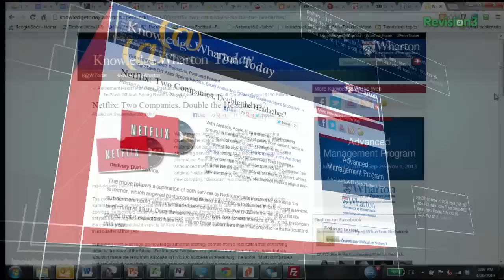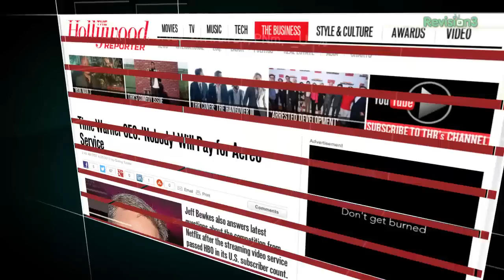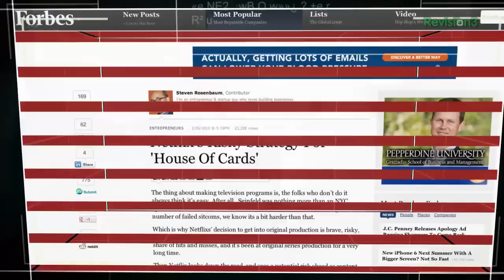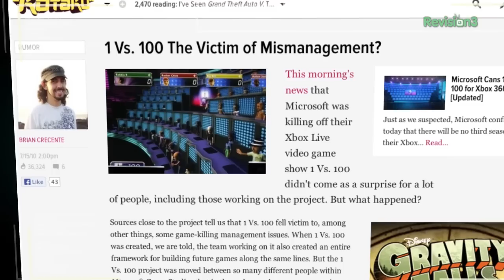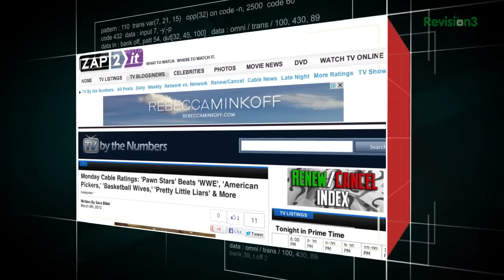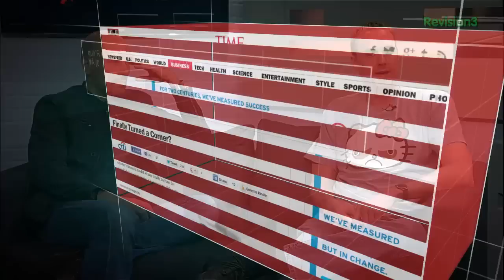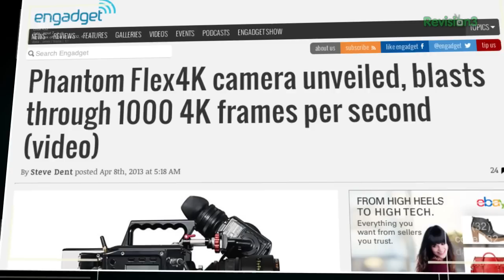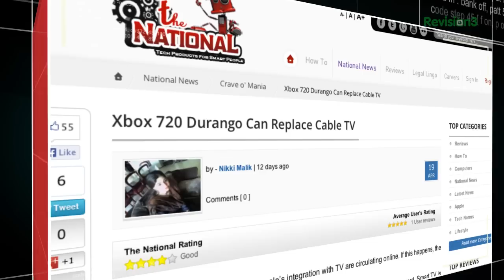TV is Dead: The Future of TV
Welcome to downLOADED, the show where opinionated geek and tech pundits gather around to discuss issues and news impacting technology and its users.

Instead of our usual commentary on the hot tech topics from the week we've decided to focus this episode on the changing nature of TV. With the advent of a la carte video download and streaming services like Netflix, Hulu and HBO Go; how video programming is consumed, produced, distributed and watch is being re-invented. We talk to Revision3's CTO, Rob DeMillo and TechHive Executive Editor, Jason Cross on what these changes mean for you the viewer and the TV industry.

Topics:

(01:25) Netflix's Reed Hastings on the future of television.

(07:48) Web Distribution vs Broadcast/Cable TV

(09:00) How Web Shows Different From TV Shows

(14:20) Talk Shows on the Web

(17:18) Game Shows on the Web

(20:56) TV News on the Web

(24:11) Comedy Shows on the Web

(28:24) Will Cute Videos Take Over TV?

(29:50) Reality TV on the Web

(31:39) Sports TV on the Web

(36:29) Watching TV and the 2nd Screen

(39:54) Are 4K TVs a Better Experience?

(41:40) There is no such thing as a 2nd Screen?